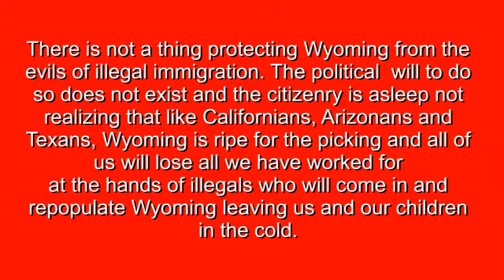Minuteman Frank Asks Wyoming Legislators About Illegal Immigration Protection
-Wyoming Freedom Conference May 21 2013